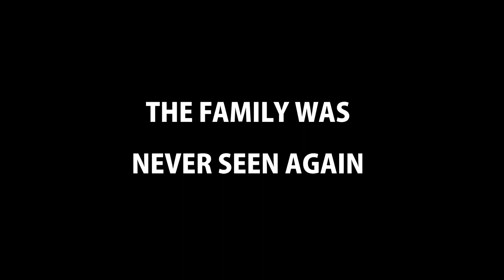WITCH HUNT IN THE FOREST: Looking For SWAMP WITCHES (Creepy Spooky Scary Video 2020)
This is the adventure of a family searching for the 'Swamp Witch'. Do they regret what they found? You be the judge.